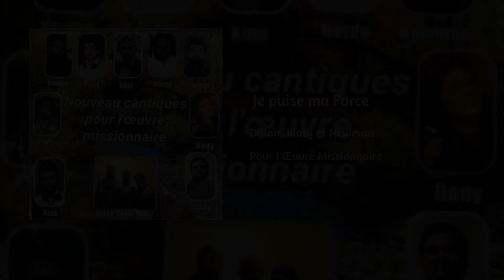Je puise ma Force - Dylan, Bioty et Newman